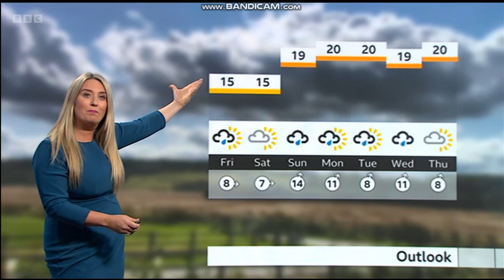Anna Church 21 September 2023